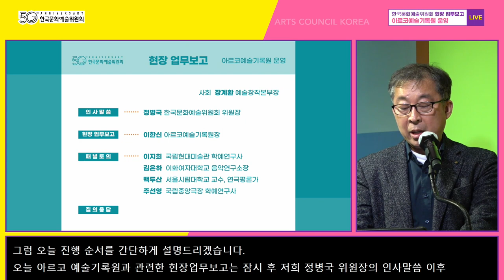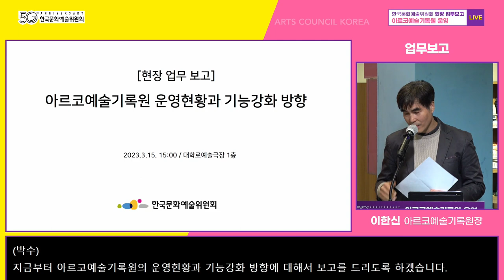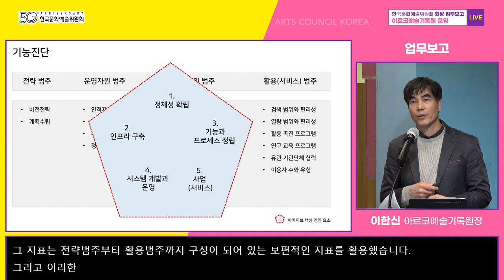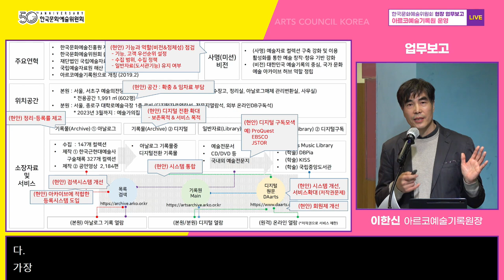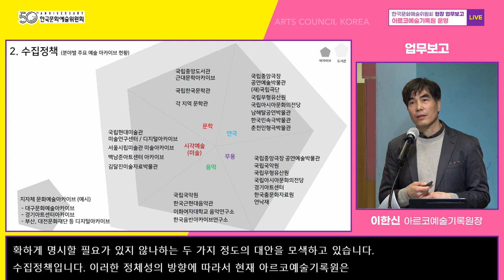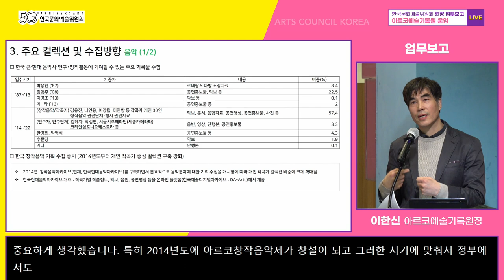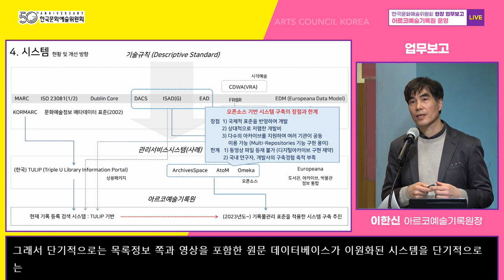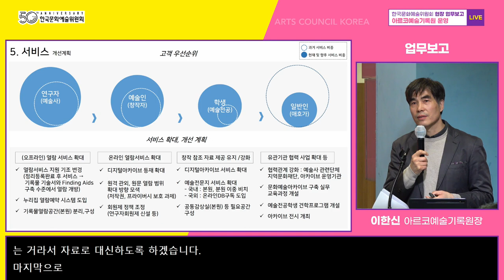[한국문화예술위원회] 대국민 현장 업무보고_아르코예술기록원 운영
■ 아르코예술기록원 운영_현장 업무보고
   - 일시 : 3월 15일(수) 15:00
   - 장소 : 대학로예술극장 씨어터카페
   - 사회 : 장계환 l 예술확산본부장
   - 업무보고 발표 : 이한신 l 아르코예술기록원장